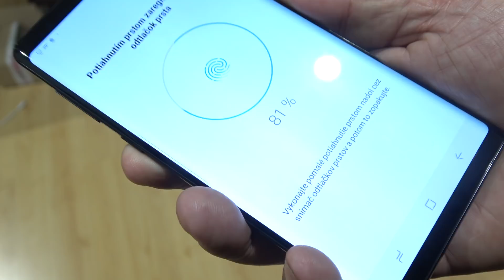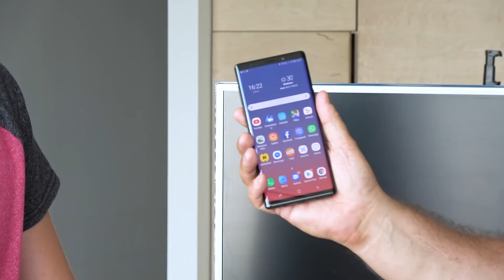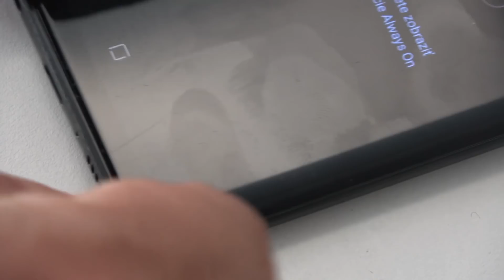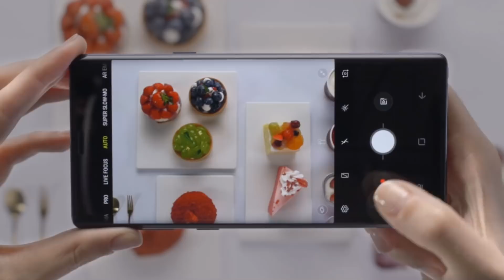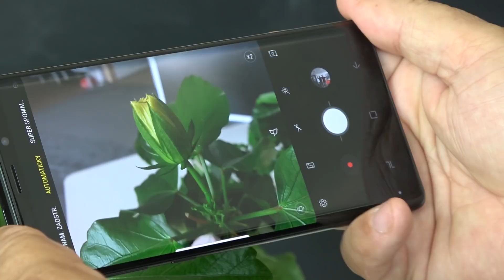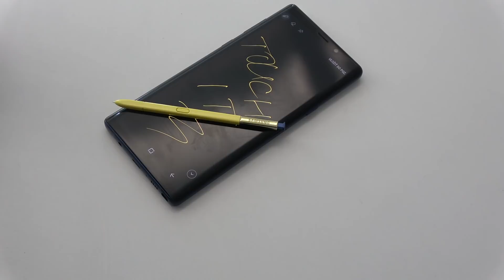Prečo si kúpiť smartfón Samsung Galaxy Note 9?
Porovnávame vylepšenia Galaxy Note 9 voči Note 8. Uvidíte Note 9 ako herný smartfón, nové vlastnosti dotykového pera, technické parametre a tiež 4000 mAh batériu